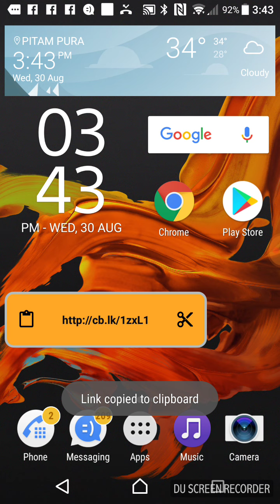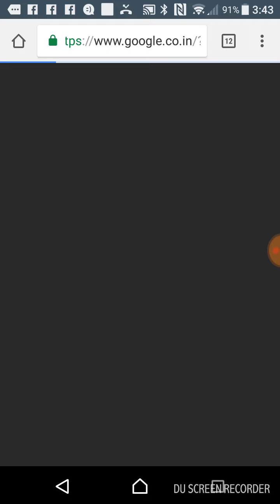Shortlr Demo Clip